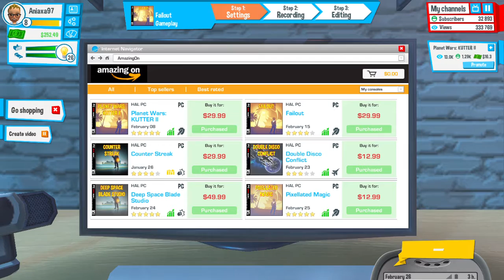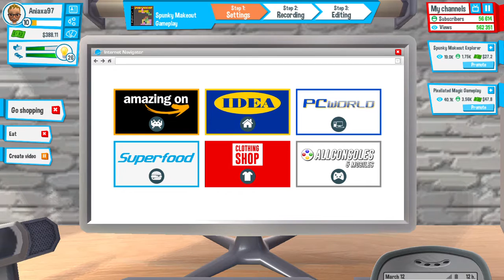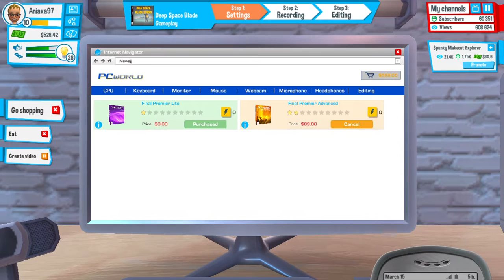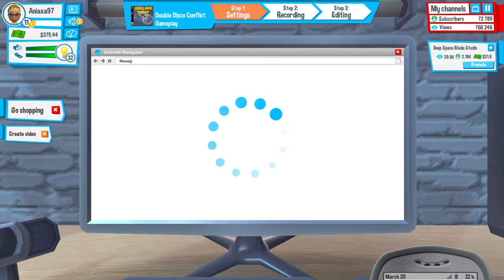Na nowo w domu